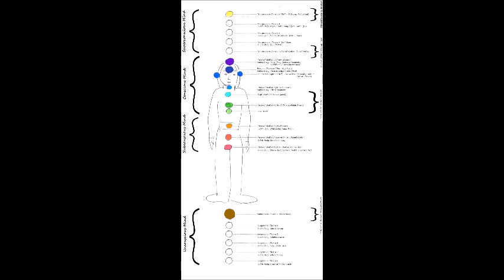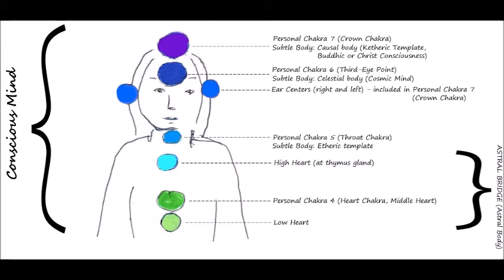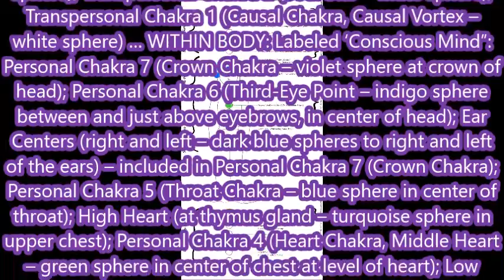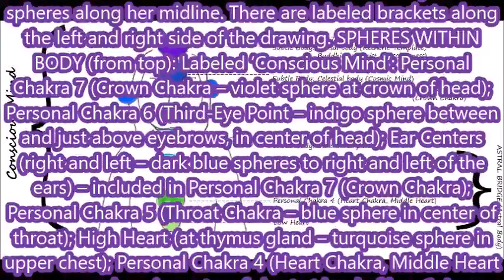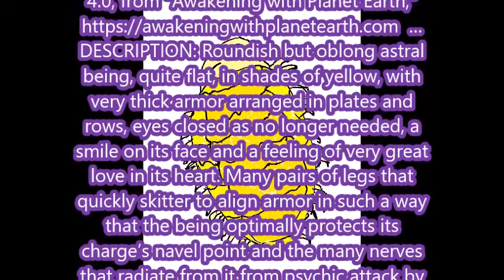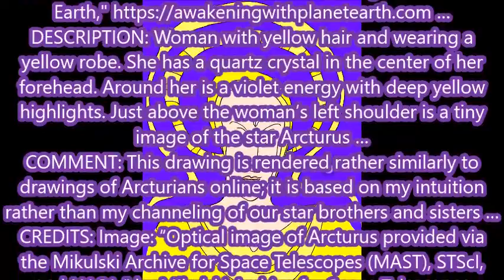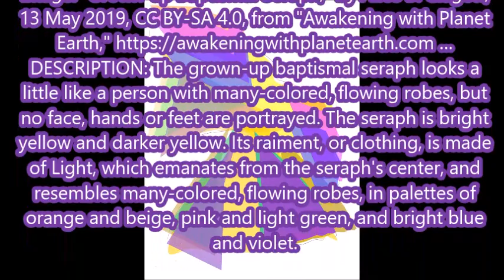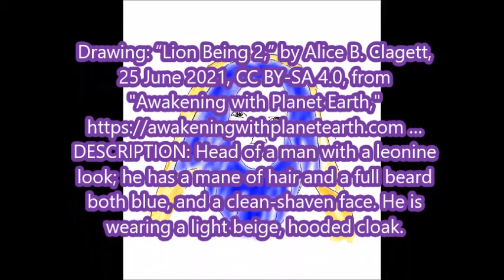My Ascension Team . by Alice B. Clagett . Postlude Music by Chris Zabriskie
VIDEO CHAPTERS
0:00 Ascension Team Video
3:48 Maldekian 'Bigfoot'
5:04 Nature Spirits: Brownies
5:41 The Elder Race
7:35 Malween (4th and 5th Dimensions)
8:47 Sekhmet Aspect of the Hathors of Venus
7:31 'Grounded' Ascension Team Member
10:40 Baptismal Sylph
12:30 Pleiadian Star Being
13:16 Blue Avian Star Being
14:25 Alpha Centaurian Star Race
17:35 Siriun Star Being
18:30 Arcturian Star Being
18:54 Andromedan Star Being
19:30 Baptismal Seraph
21:50 Elohim
24:51 Guardian Angel
26:31 Woman of Lyra
28:01 Lion Being
28:55 Conclusion
29:20 Credits and Music of Chris Zabriskie

Filmed and published on 13 June 2022
Dear Ones,

The Music in the Postlude is  "A New Day in a New Sector"  from the album  "Music from Neptune Flux" and "Cylinder 3" from the album "Cylinders"

The text-to-voice program I used is "Natural Text Reader" ... ... The voice sometimes used as my own is English (US), Karen, slow.

More credits are shown in the video.